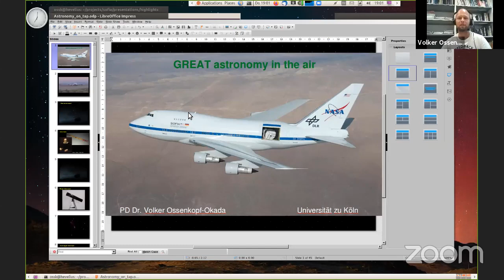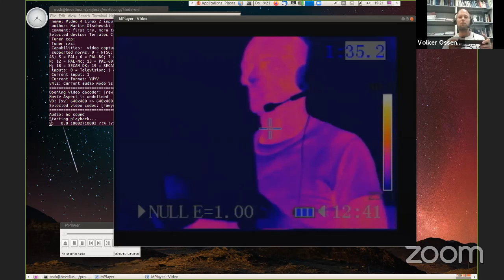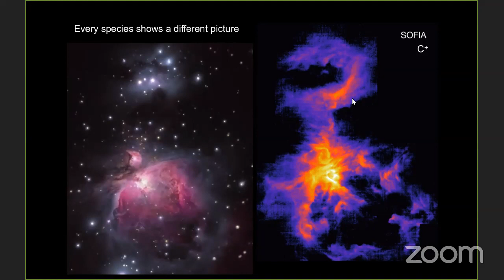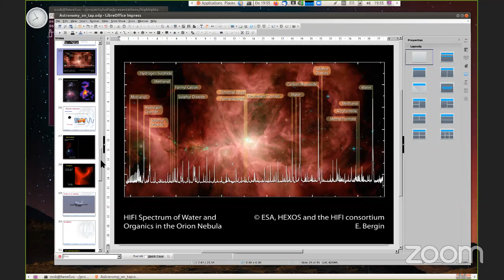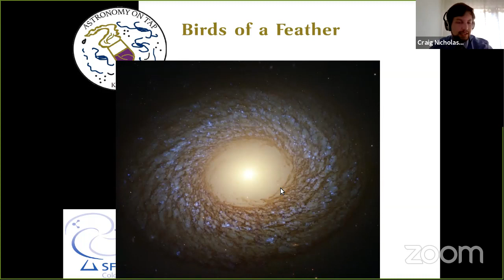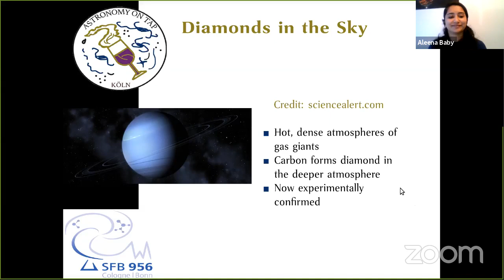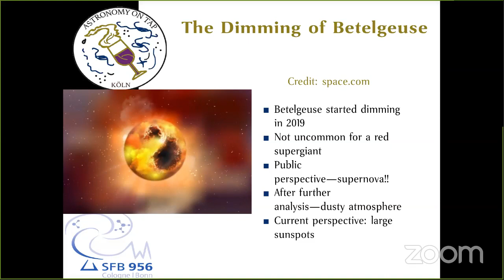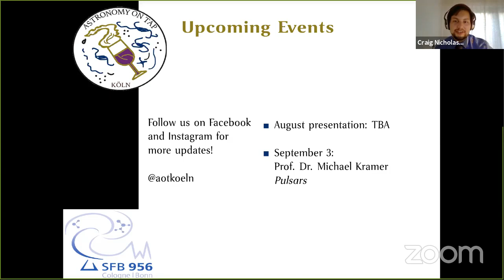AoT Koeln #1: PD Dr. Volker Ossenkopf-Okada, GREAT astronomy in the air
Thank you so much to everybody who attended and asked questions! We applaude you if you stuck through all of the technical issues!! These have hopefully been removed in the version we keep online :-)

Abstract:
Why the heck would you mount a telescope on the shaky window of an airplane? And even worse, why would Germany build GREAT - a million-Euro instrument - to be attached to such a telescope?? Some experiments will hopefully demonstrate that this is not such a crazy idea. Unfortunately the experiments rather involve water than beer.

We will see you in a month at our next event!